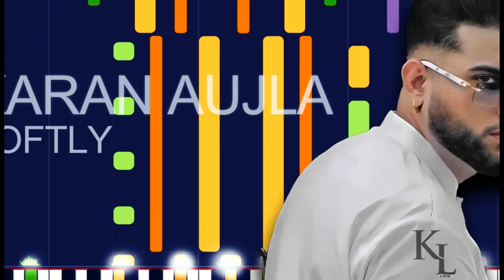Karan Aujla - SOFTLY (PRO MIDI FILE REMAKE) - "In the style of"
Channel 01: Electric Bass (finger) - 294 notes
Channel 02: Synth Bass 1 - 100 notes
Channel 03: Electric Guitar (muted) - 507 notes
Channel 04: Overdriven Guitar - 66 notes
Channel 05: Pad 2 (Warm) - 136 notes
Channel 06: Electric Guitar (jazz) - 56 notes
Channel 07: Electric Guitar (jazz) - 35 notes
Channel 08: Electric Guitar (jazz) - 797 notes
Channel 09: Choir Aahs - 643 notes
Channel 10: Drums - 519 notes
Channel 11: Voice Oohs - 51 notes